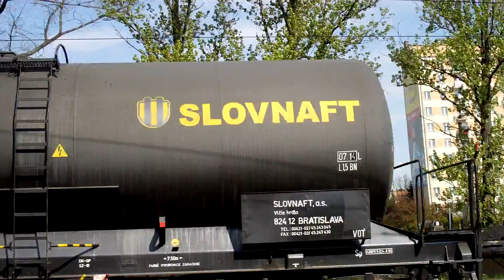Jasło, ST43-345 [RP1]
D29-108 Jasło, 26.04.11 godz. 9:40
Rumun wiezie brutto z Jasła Towarowej do rafinerii w Niegłowicach.